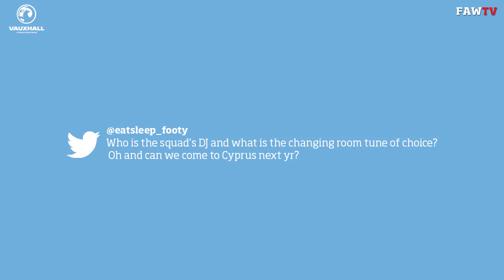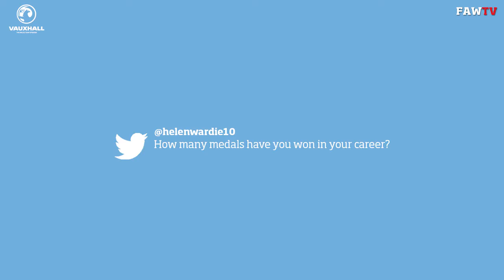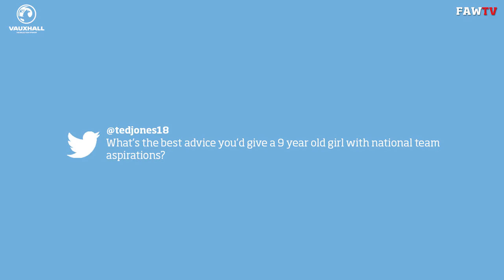FAWTV | AskLudlow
We gave YOU the chance to ask Wales Women's Manager any question you'd like using the hashtag AskLudlow!